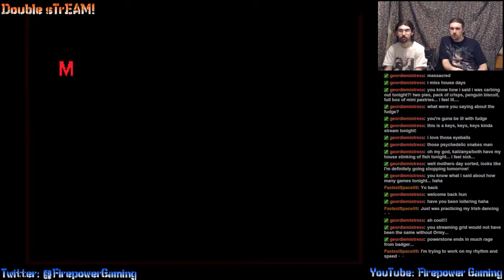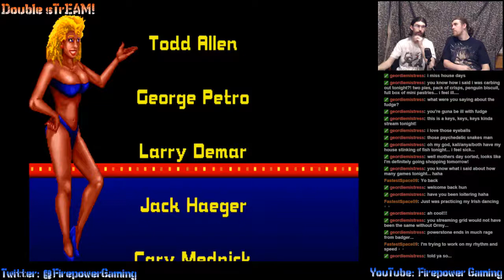sTrEAMin' One-Off! Smash TV! "Chin-Chinnery"